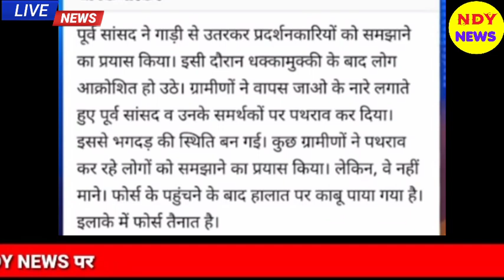Aaj 21 March 2021 ke sabhi mukhya taza samachar|Babri Masjid|Ayodhya Ram Mandir